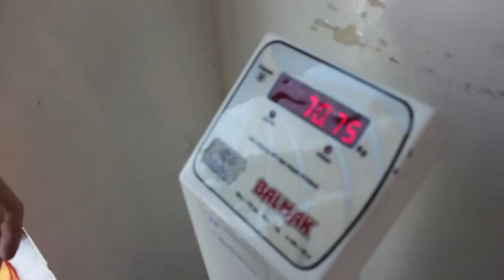Rafael Mendes workout session for ADCC 2011 | Art of Jiu Jitsu Academy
This video is about - Workout - Rafael Mendes ( Preparation for ADCC 2011 )Rafael Mendes 2x World Champion (BLACK BELT) Galera porfavor now add no twitter e nossa fan page no Facebook Grande abraco a todos. Bons treinos! jiu jitsu newport beach be taught from the Mendes Bros directly from your personal home.This system consists of superior and basic methods with particular particulars that may make all of the distinction to their success. Getting access to the net program will provide you with vital methods for competitors, positions and the latest methods to use to shock your opponents and much more.  The Mendes Bros want everyone to enhance every second, drill and day during their stay. Apart from this, Mendes Bros usually generate curiosity among other academies and around the area bringing good publicity to your school. Past Mendes Bros seminars are normally very profitable and mutually benefical for the host academy by way of protecting the fee involved.

Topic:  find jiu jitsu school